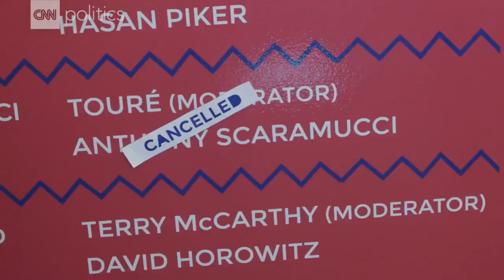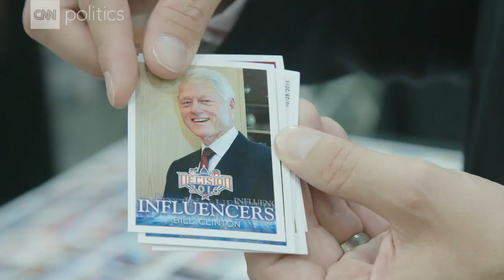A political conference like no other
CNN heads to Politicon, where political junkies go to celebrate all things politics. And yes, there is cosplay.